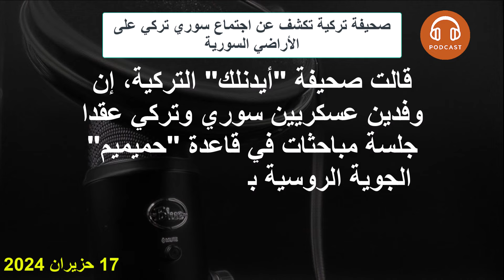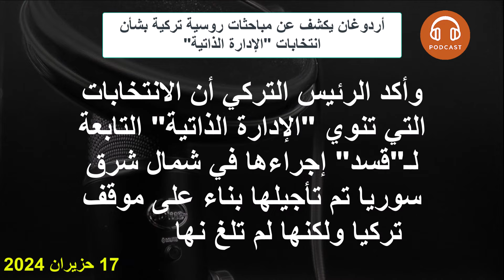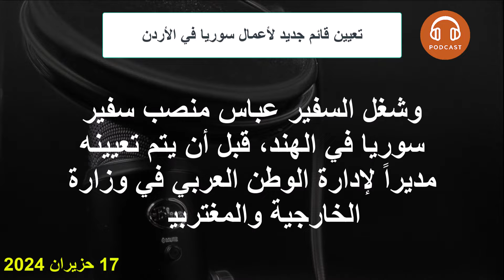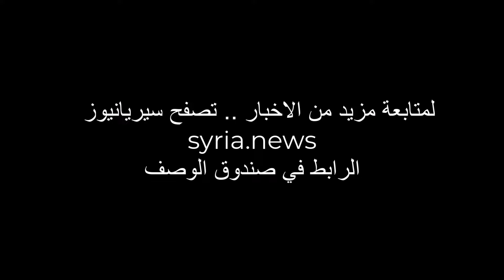صحيفة تركية تكشف عن اجتماع سوري تركي على الأراضي السورية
أردوغان يكشف عن مباحثات روسية تركية بشأن انتخابات "الإدارة الذاتية"
تركيا تعلن إجمالي عدد السوريين العائدين الى بلادهم
تعيين قائم جديد لأعمال سوريا في الأردن
ارتفاع أسعار المواد الغذائية في سوريا 83% خلال الشهر الماضي